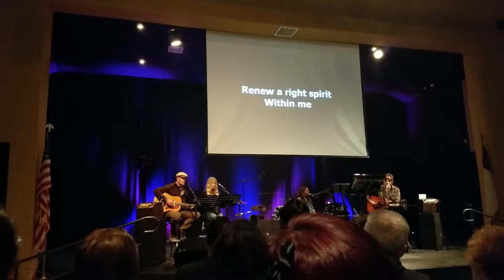Chris Lizotte at Calvary Chapel Montebello on 4-02-2017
Song: I Love Your Ways